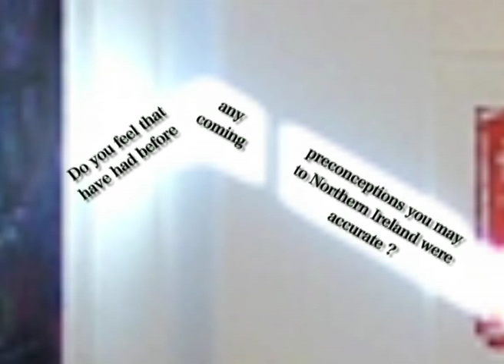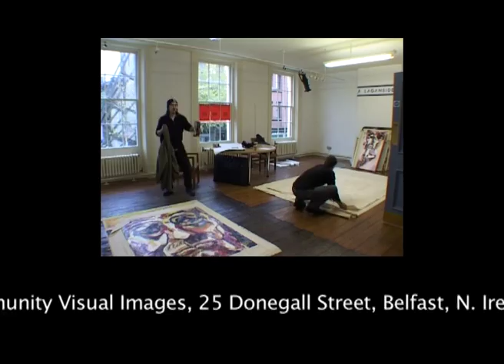Documentary: Deprecation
Documentary about Canadian artist David Cation and his first exhibition in Belfast, Northern Ireland in 2004.